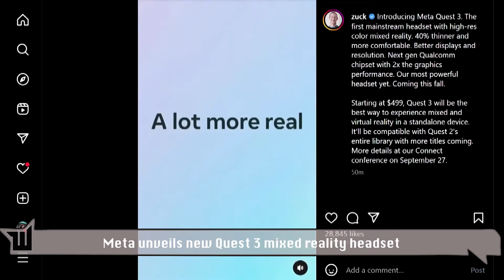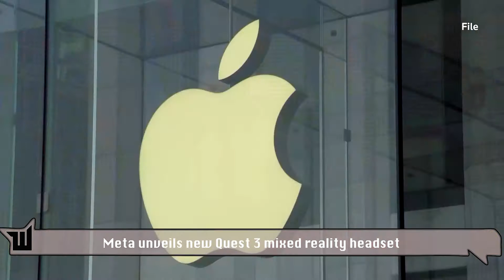Meta unveils new Quest 3 mixed reality headset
Meta Platforms CEO Mark Zuckerberg Unveils Next-Generation Mixed Reality Headset, Quest 3